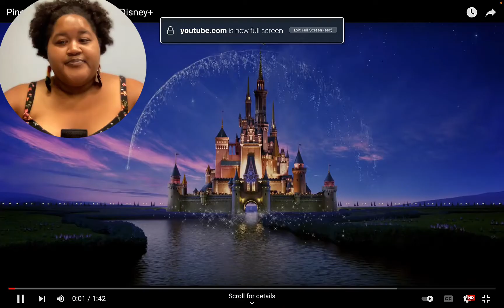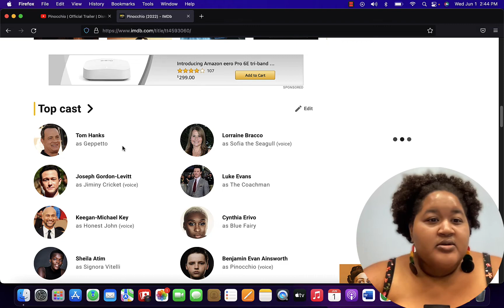Disney's Pinnochio Teaser Trailer REACTION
Hey look! It's a teaser trailer for Disney's live action Pinnochio, starring Tom Hanks, Cynthia Erivo, Joseph Gordon-Levitt and Luke Evans!

Let's check it out together!